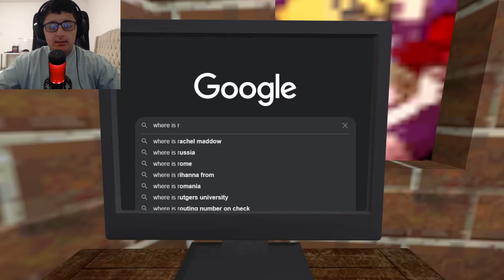SMG4: Mario Games Be Like (reaction)